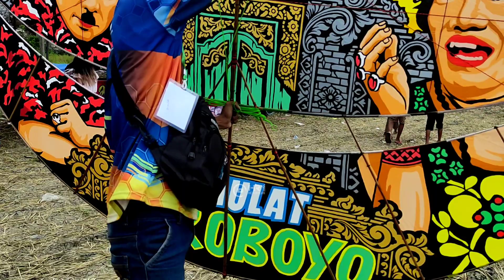Full Video Festival Layang layang Kategori Gapangan Desa Keduyung Laren Lamongan 2022